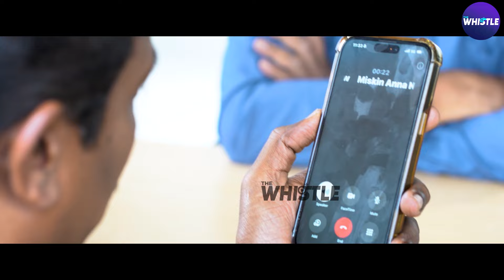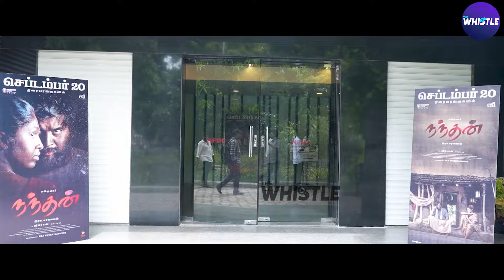நந்தன் promotion வீடியோ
Checkout our other Shows